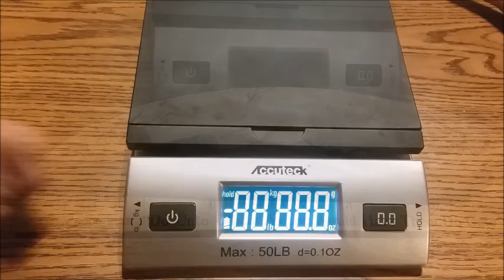Scrimshaw Steps by Adams - Cheetah Impala Chase Scene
This scrim depicts a Cheetah Scene chasing a herd of Impala.

Here are links to purchase Scrimshaw Supplies:
Higgins Black Magic Ink:
Higgins Color Inks:
Kneaded Eraser:
Renaissance Wax (Archival Wax):

10x Optivisors (to magnify the scrimshaw as I work)
8B or 9B Graphite Pencil